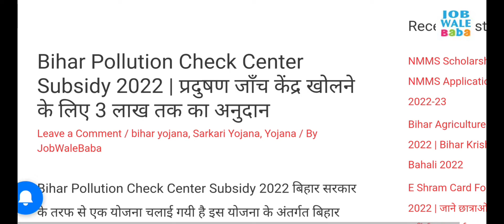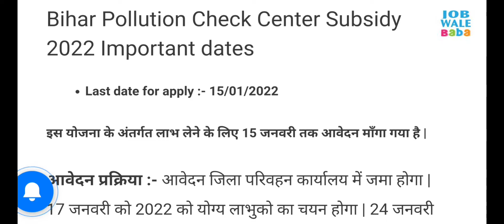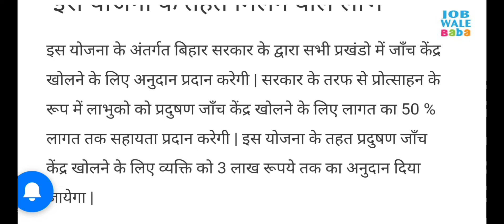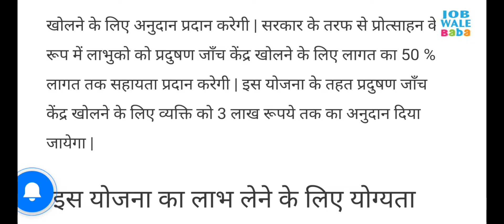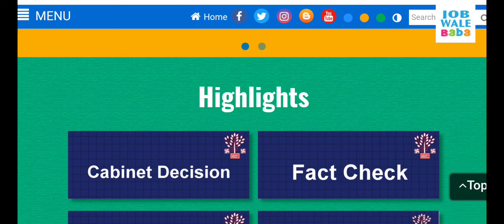Bihar New Vacancy 2022 I Bihar Parivahan wibhag Vacancy I धुआँ जाँच केंद्र का Registration कैसे करें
बिहार सरकार की नयी योजना बेरोजगार युवाओ को मिलेगा 3 लाख रूपए रोजगार के लिए | आवेदन हुआ शुरू जल्दी
bihar mein petrol pump aur pradushan janch kendra kaise kholen,

1.Small & Big Business Website
2.Domain & Hosting Provider
Kind Regards